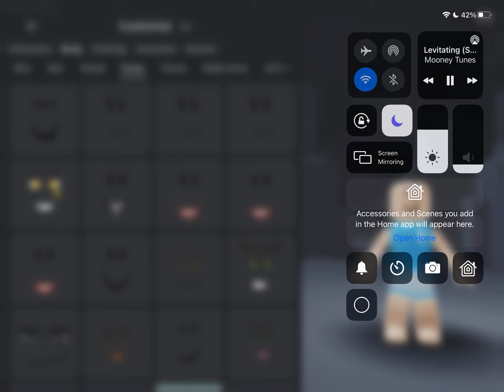Roblox! Avatar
Come pick a old town road avatar with me!